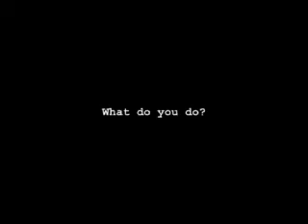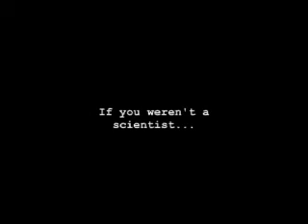Meet Neil Shirtcliffe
A jack of many trades, Neil Shirtcliffe's expertise ranges from power sources to super hydrophobic substances. The Nottingham Trent University scientist will be taking part in Test Tube.